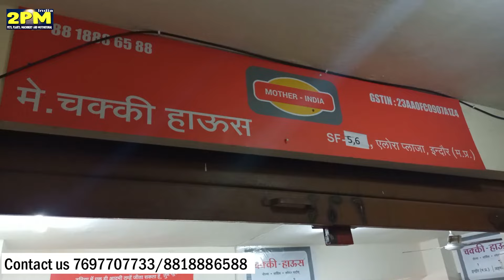garlic machine market Indore कम बजट में व्यापार Indore wholesale machinery लहसून छीलने की मशीन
mother india garlic machine Indore कम बजट में व्यापार Indore wholesale machinery लहसून छीलने की मशीन
adresss-
चक्की हाउस (Chakki house)
3 Maharani Road SF 5,6,7 ellora plaza, Indore,
Madhya Pradesh 452007
A pulverizer or grinder is a mechanical device for the grinding of many different types of materials. For example, a pulverizer mill is used to pulverize coal for combustion in the steam-generating furnaces of coal power plants.
Topic Cover-
French Fries cutter online
French fries Cutting machine
French Fries Machine Commercial
Fully Automatic French fries Machine
French Fries making machine for home
Fully Automatic French Fries Machine price in India
French fries manufacturing machine
French fries cutting machine automatic
french fries maker
french fries maker machine price in indore
Indore wholesale french fries maker machine market
french fries maker machine shop Indore
chapping machine price In Indore
Indore wholesale chapping machine market
chapping machine  shop Indore
chapping machine online sale
ata chakki machine price in indore
atta chaki wholesale shop indore
indore atta chakki market
Indore wholesale Market
News machine Business Idea
Indore masala machine Market
Indore machinery market
masala machine,
masala grinder machine Indore,
masala making machine Indore,
masala machine price Indore Market,
masala making machine shop Indore,
spice grinder machine,
masala grinding machine price,
new masala machine,
dry masala grinder machine,
all in one masala making machine price,
Types of pulverizer
rajkaot wholesale market
pulverizer market rajkot
gujrat ata chakki market
Gujrat wholesale machinery market
pulverizer factory gujrat
pulverizer menufacturer Gujrat
ata chakki market Indore
ata chakki machine rajkot
ata chakki factory
Pulvlezer machine rajkot
Pulvlezer machine fACTORY AHAMDABAD
Indore ata chakki market
Indore masala chakki
masala pulverizer machine
atta chakki
5hp pulverizer
#7.5hp pulverizer
10hp pulverizer
pulverizer atta chakki machine
pulverizer machine for cattle feed
Topic cover-